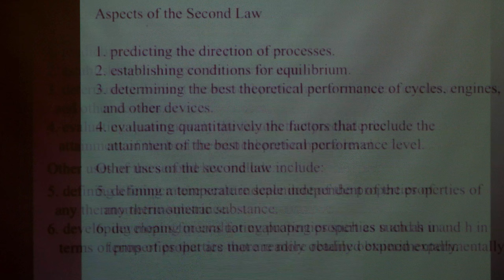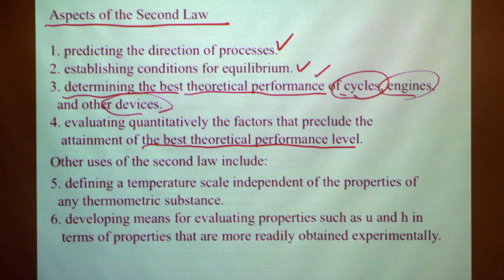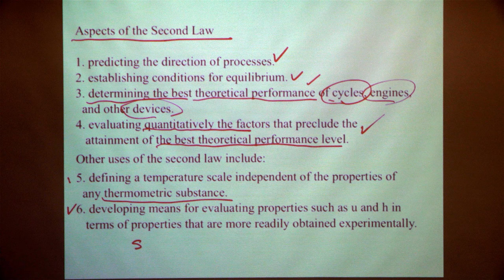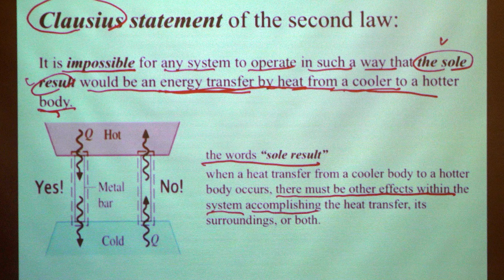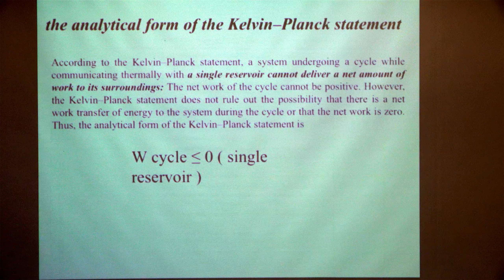10910李敏教授熱力學_第14DR講 The second law of thermodynamics